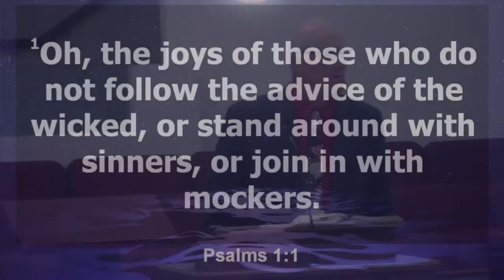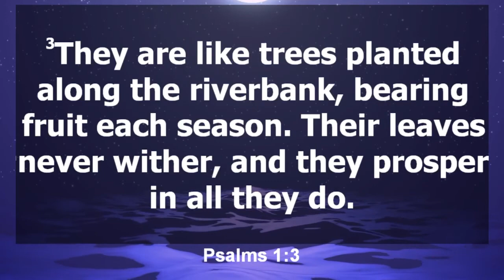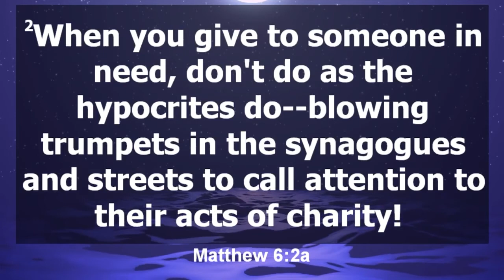Christian? Or an Award Winning Performance?